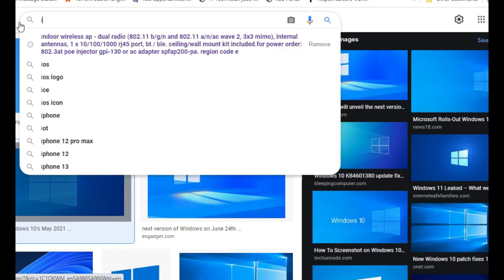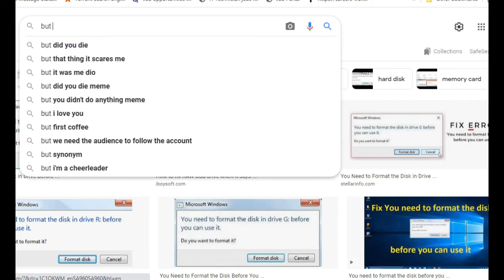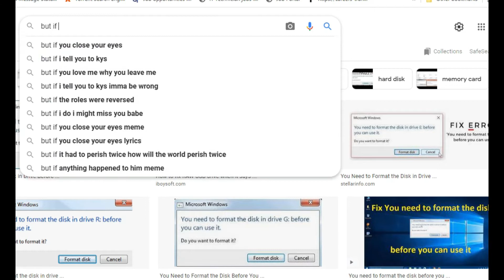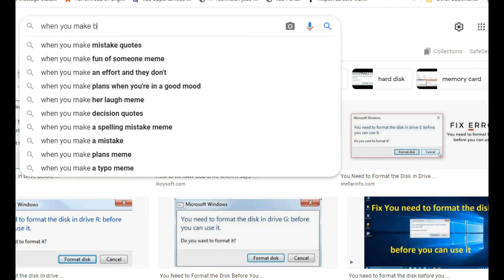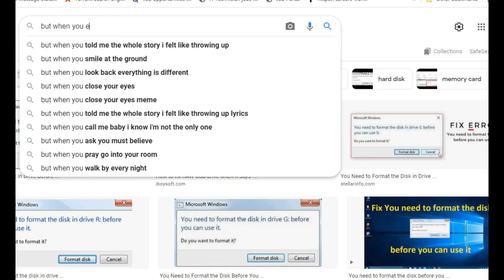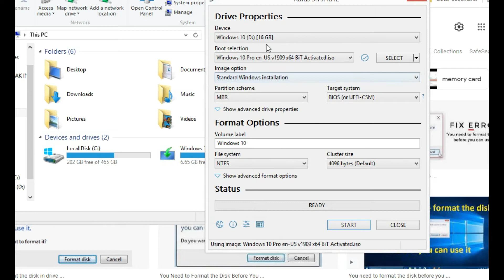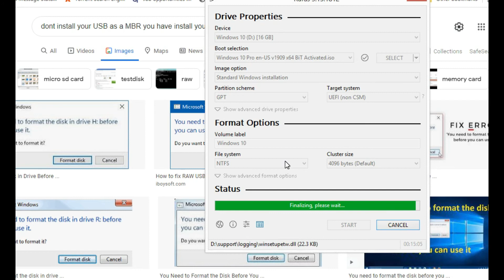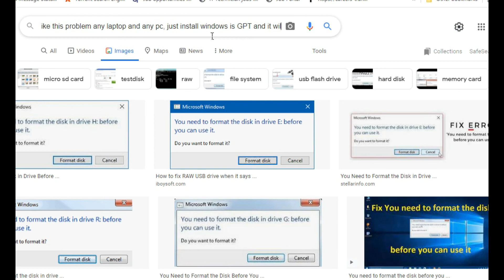NOT BOOTING USB BOOTABLE FOR INSTALLATION WINDOWS, LENOVO THINKPAD E15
NOT BOOTING USB BOOTABLE FOR INSTALLATION WINDOWS , OR YOUR LAPTOP OR PC IS GPT, LAPTOP IS LENOVO THINKPAD E15, YOU CAN USE THIS WAY IF YOUR LAPTOP OR PC THE PROBLE IS SAME FOR ANY BRAND LAPTOP AND PC